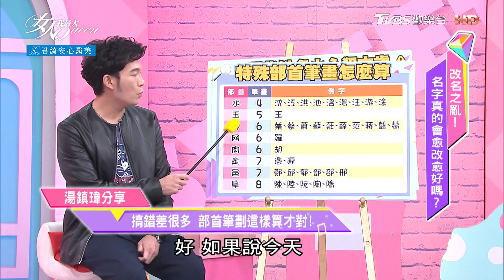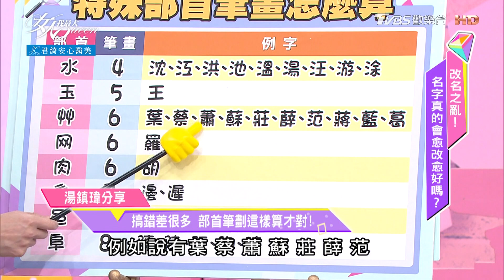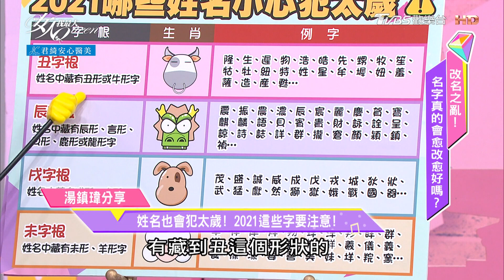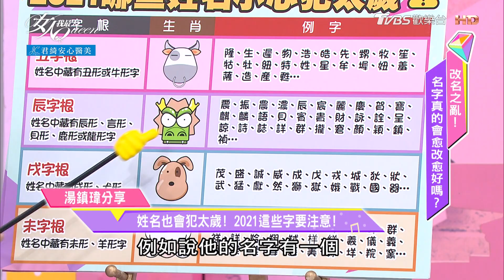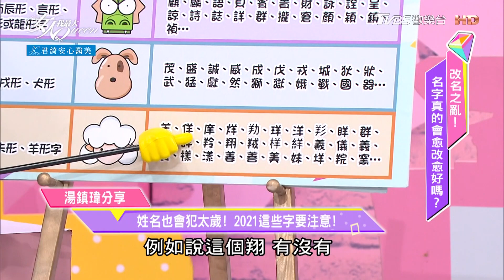湯鎮瑋老師分享 取名「三大重點」 速速筆記！！ 女人我最大 20210419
『薔薔駕到』最嗆辣、最獨特品味都在這！
『吳速玲 超時尚』最強女神戰利品大公開！
『唐綺陽 開運』12 星座之最XX的是誰？